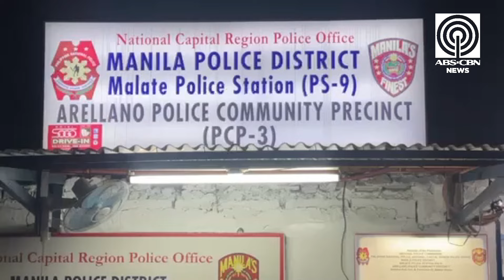Snatcher nahuli gamit ang app sa cellphone na ninakaw | ABS CBN News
Isang snatcher ang nahuli gamit ang app sa cellphone na ninakaw